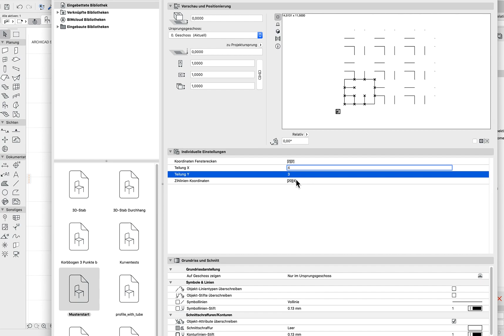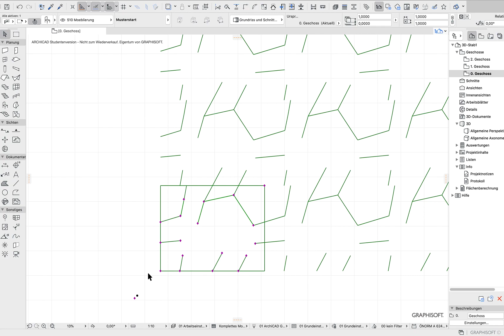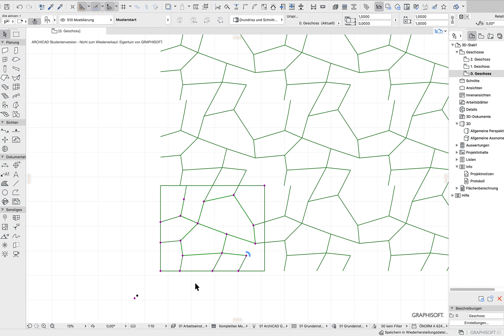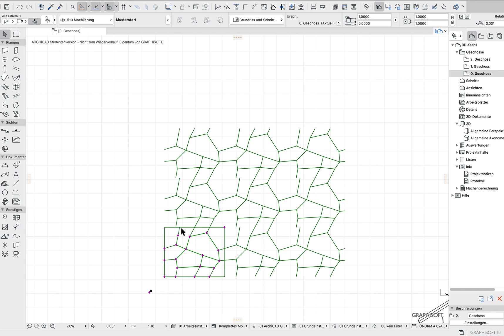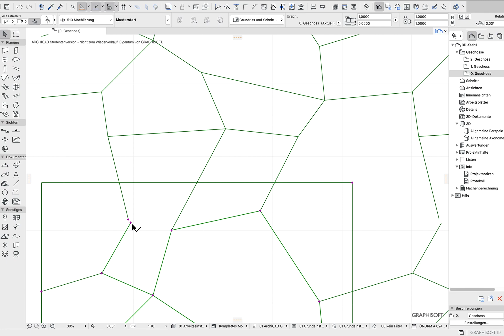Archicad22 GDL Musterwiederholung im Rechteck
Weil es bisher keine echte Hilfe bei Herstellung von sich nahtlos wiederholenden Mustern in Archicad gibt, habe ich mich mal im GDL damit beschäftigt. Das hier vorgestellte GDL ist ein Funktionsdemo und noch nicht voll im Arbeitsprozess nutzbar - nur einmal der Gedanke, wie es funktionieren sollte.